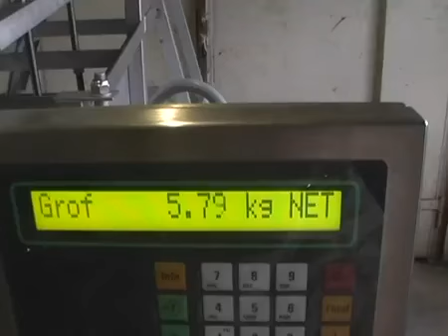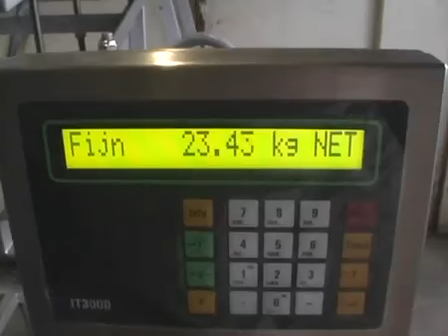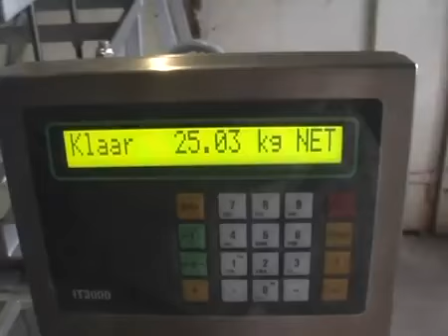1 Weighingmachine for finished products weigher_ Sack packer_ Fruits and vegtables